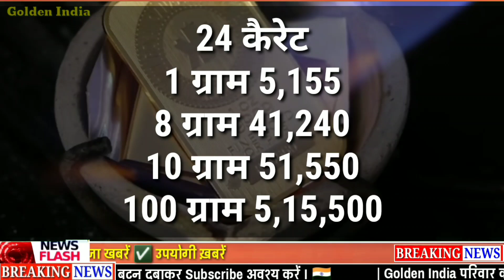2 August 2022 आज का सोने चांदी भाव। पूरे भारत का गोल्ड सिल्वर प्राइस, रेट। आज सोने चांदी भाव क्या है